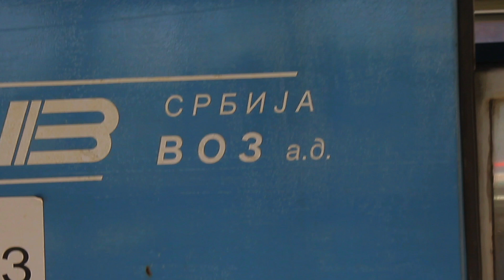Wild In The Streets